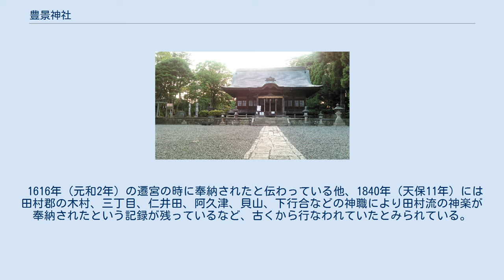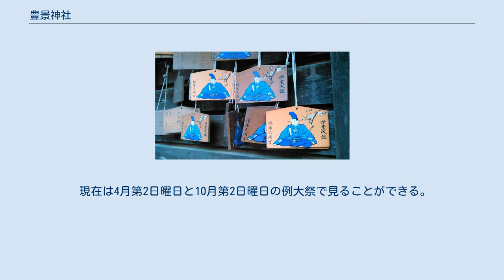豊景神社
豊景神社（とよかげじんじゃ）は福島県郡山市富久山町にある神社である。
4月と10月の例大祭で奉納される太々神楽は、福島県指定の重要無形民俗文化財に指定されている。
 1056年（天喜4年）、前九年の役で陸奥国へ向かう源頼義、源義家がこの地を通った際、凶作で苦しんでいた農民を救う為に、五穀豊穣の神である豊斟渟命を祀り「御霊宮」としたのが始まりと伝わる。
 その後、後三年の役で再び訪れた源義家の家臣、鎌倉権五郎景政により渦の元凶であった魔物が退治されたため、これに感謝して、1144年（天養元年）に景政が合祀される。
 1588年（天正16年）、郡山合戦の戦火で焼失し、その後、1616年（元和2年）奥州街道の整備にあたって、現在地へ遷座。
 1742年（寛保2年）、神祇官令により正一位の神号を授けられて「正一位御霊宮」となる。
 1868年（明治元年）、神仏分離令により豊斟渟命の「豊」と鎌倉権五郎景政の「景」の一文字ずつ取って「豊景神社」と改称する。
 出雲流（採物神楽）の里神楽に分類される神楽。
以下28座の演目の神楽が神楽殿で演じられる。
 1616年（元和2年）の遷宮の時に奉納されたと伝わっている他、1840年（天保11年）には田村郡の木村、三丁目、仁井田、阿久津、貝山、下行合などの神職により田村流の神楽が奉納されたという記録が残っているなど、古くから行なわれていたとみられている。
 現在は4月第2日曜日と10月第2日曜日の例大祭で見ることができる。
 福原天満宮の絵馬